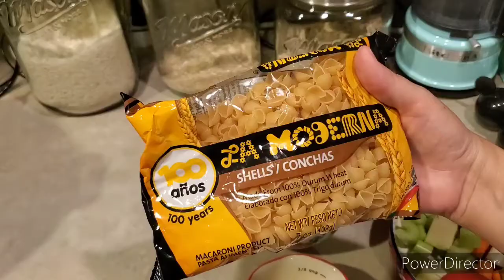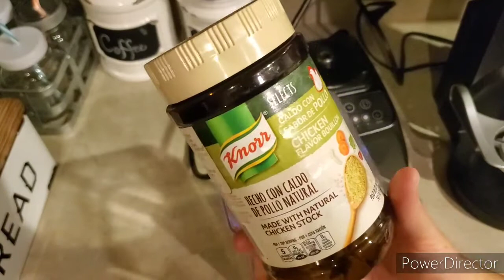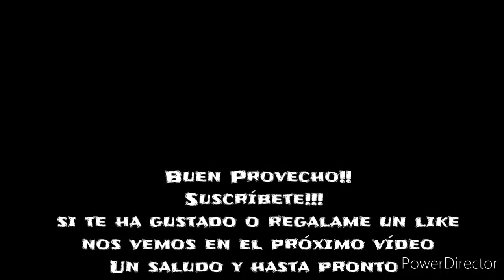SOPA DE POLLO CON VERDURAS Y FIDEOS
Ingredientes:

6 piezas de pollo o un pollo entero preferible con piel y con hueso. Yo utilicé muslos

1 cucharada de consome de pollo en polvo/ knorr selects

1 taza de fideos conchas o de su preferencia

4 tomates sancochados

1/2 cebolla blanca

2 dientes de ajo grande picados y 4 dientes de ajo pequeños

2 zanahorias cortadas en cubitos

1 cucharadita de aceite vegetal para freir los fideos

1 calabacín cortado en cubitos

2 tallos de apio cortados en pedazos pequeños

2 papas cortadas en cubos

1/2 manojo de cilantro cortado finamente